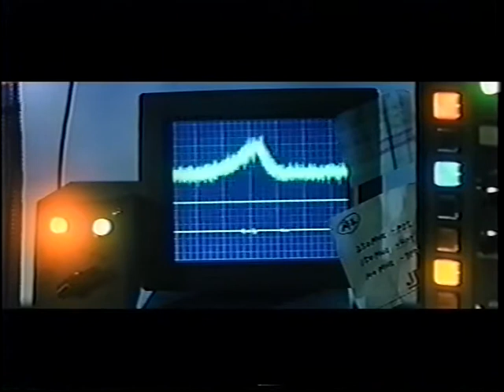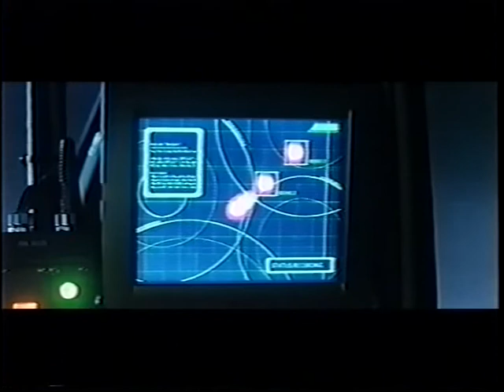Godzilla 2000 - Opening (Spanish Subtitled VHS)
The letterboxed opening sequence from the screener master of the U.S. theatrical version (tape audio replaced with clean audio from digital copy).